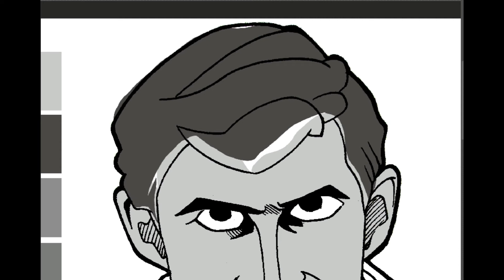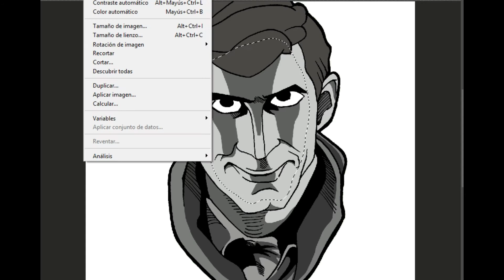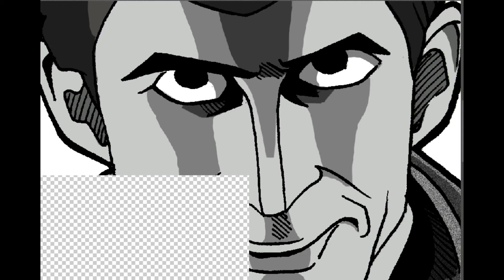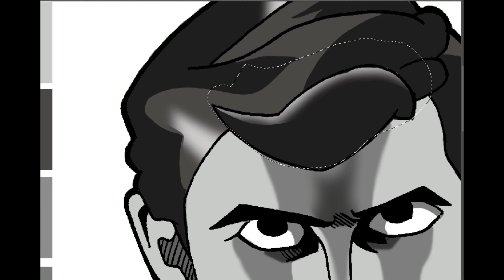Norman Bates - Time Lapse (Íconos del Horror)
Norman Bates
Psicosis (1960)